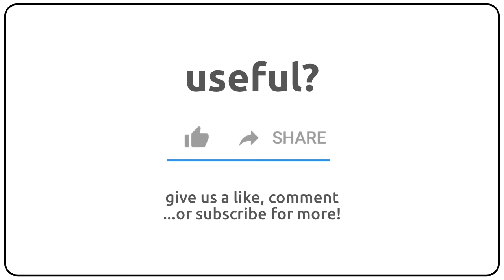How to pronounce allylation in english?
How to pronunce allylation in english
How to pronunce allylation in american accent 🇺🇸?
How to pronunce allylation in british accent 🇬🇧?
How to pronunce allylation in australian accent 🇦🇺?

Como se dice allylation en ingles?
Como se pronuncia allylation en ingles?